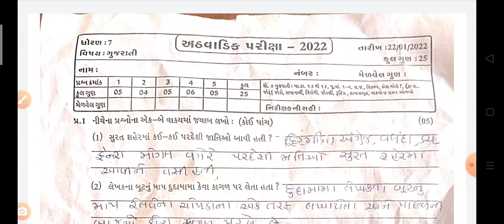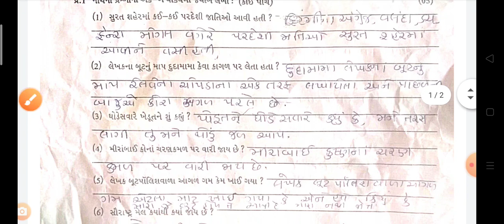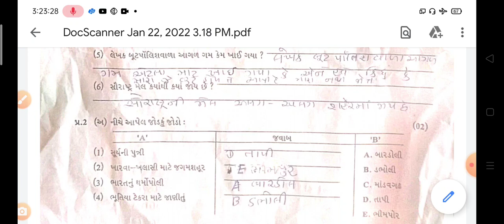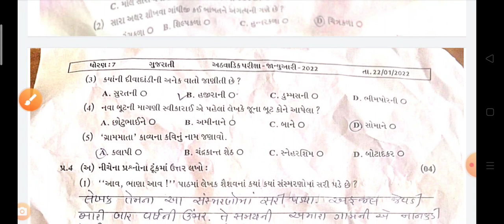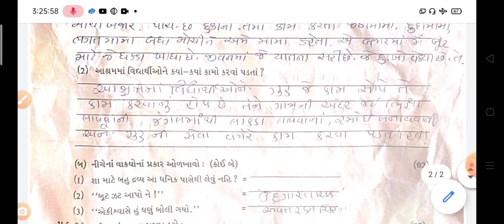std 7 Gujarati 22January pepar solution